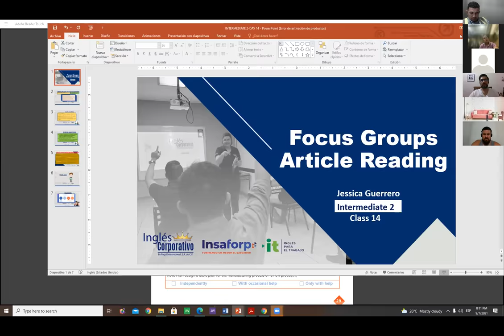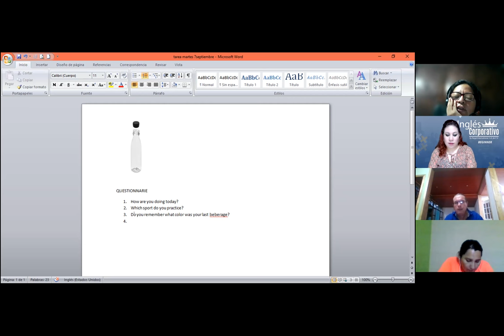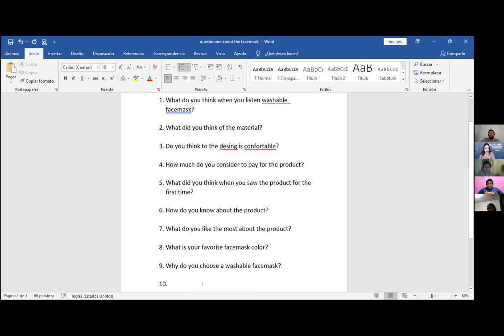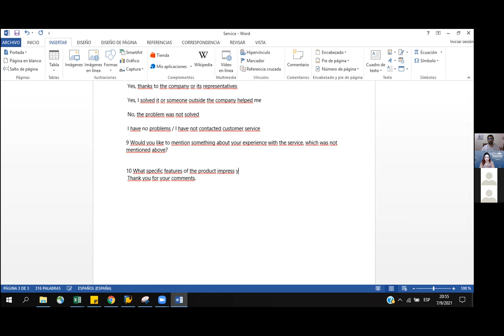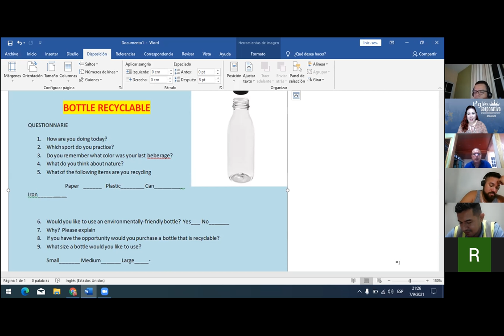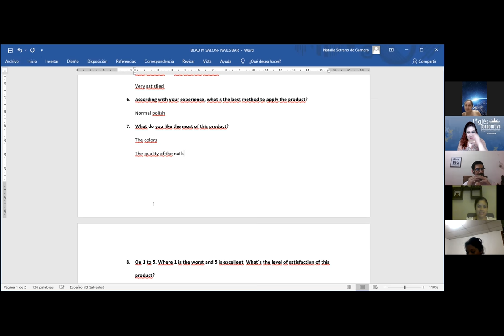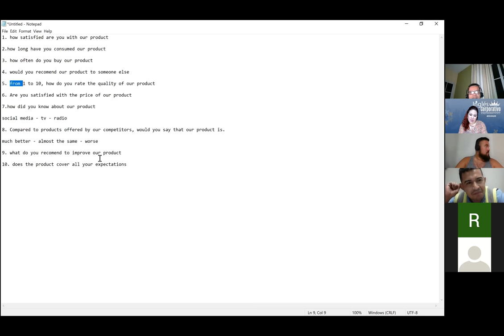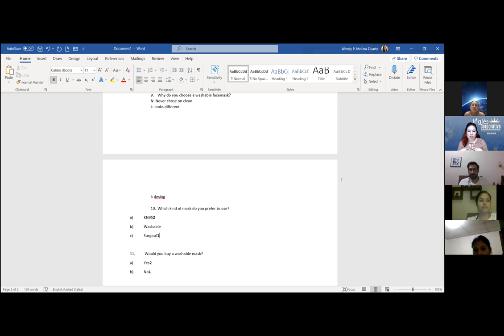Ingles Corporativo- Videoconferencia #14 Focus groups article reading